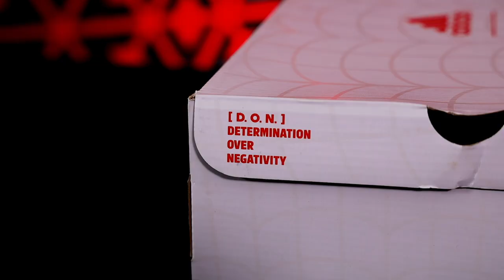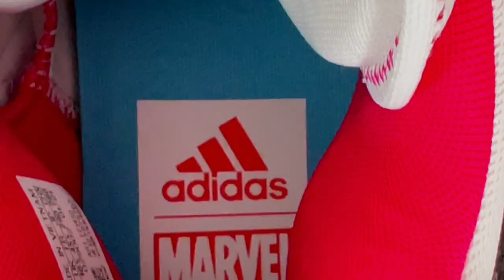Tenis SPIDER GWEN basketball Donovan Mitchell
Un par de lujo nos cayó a nuestras manos y aquí se los mostramos.